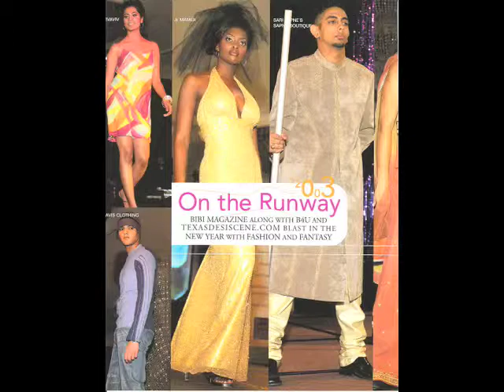All Indian Airbrush Makeup